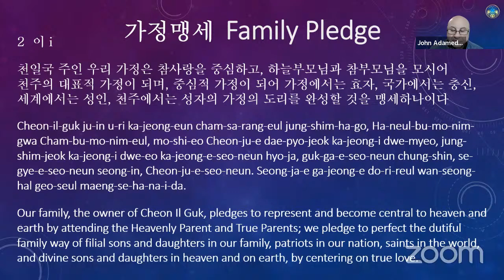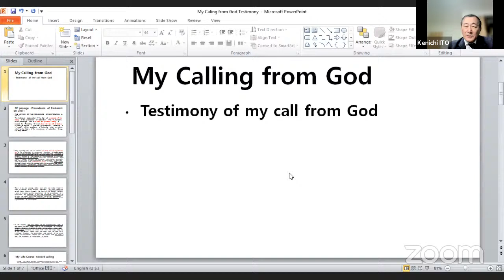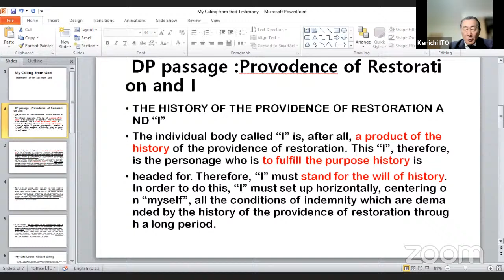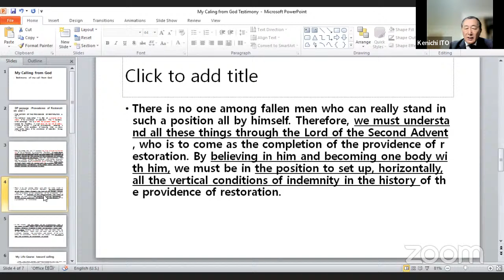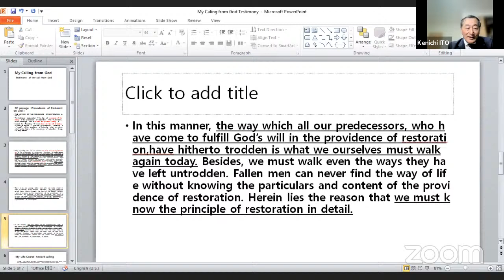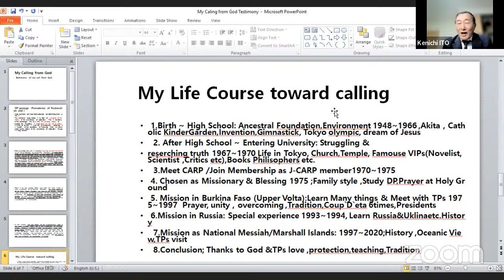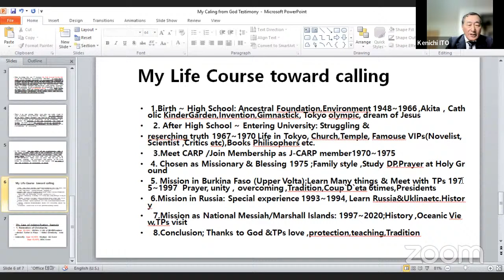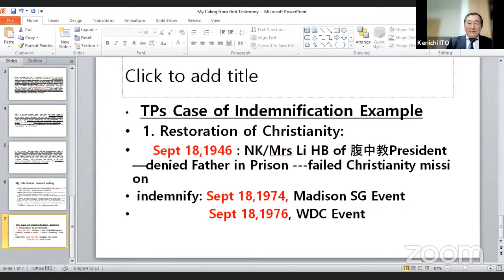HPHC Oceania Hoon Dok Hae EP586 - 20 September 2022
HPHC Oceania Hoon Dok Hae EP586 Ahn Shi Il by Rev Kenichi Ito
20 September 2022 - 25 August 10th year of CIG
26th Day of 15th 40 Day Condition